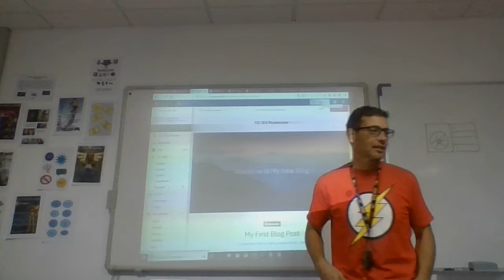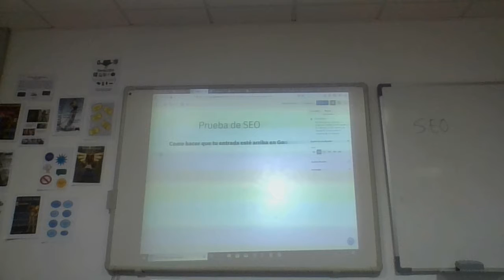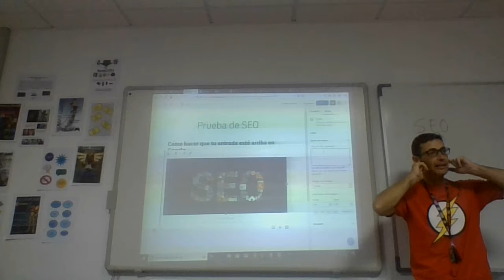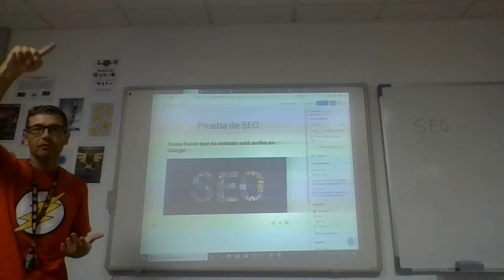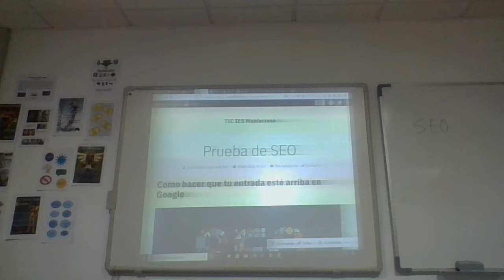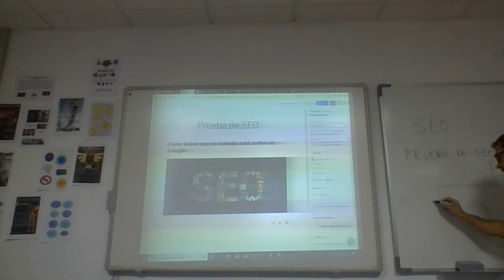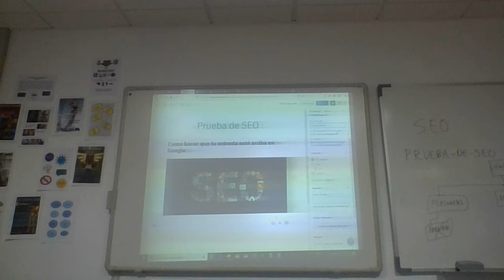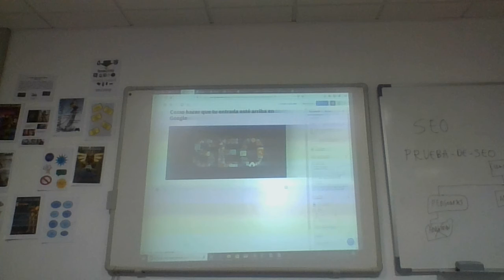UD01 SEO Optimizar entrada para Google Wordpress Blog TIC IES Monterroso 2 Bachillerato